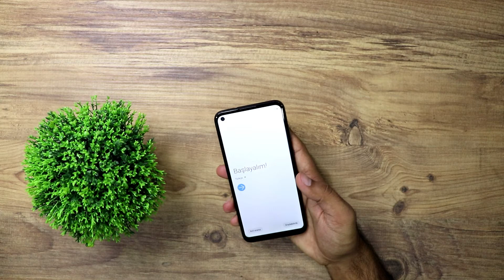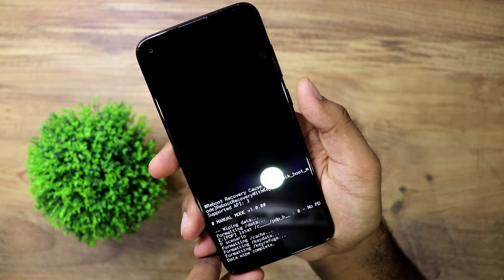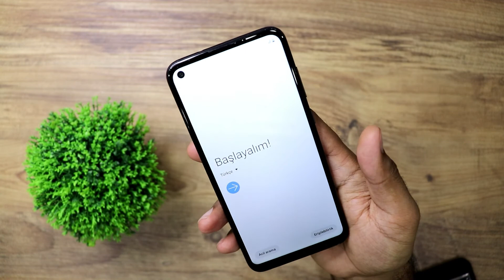Samsung M31 Nasıl Format Atılır Hard Reset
iLGİNİZİ ÇEKEBİLECEK DİĞER VİDEOLAR